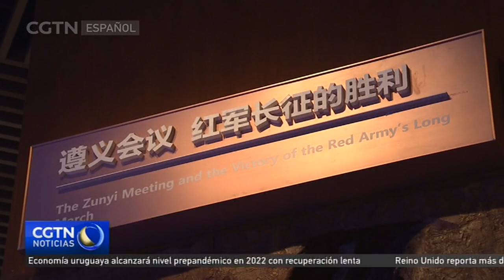Exhibición en Beijing muestra la historia del Ejército Rojo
En Beijing, se está celebrando una exhibición para conmemorar el 100.º aniversario del Partido Comunista de China. La exposición tiene lugar en el Museo de Historia del Partido Comunista de China en Beijing. Una canción que refleja la profunda conexión entre el pueblo chino y el Ejército Rojo durante la Gran Marcha es el elemento fundamental. China